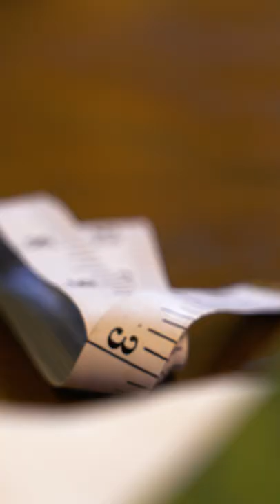Suited and Booted | United Kingdom | Genesis Europe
Just like the Duke of Richmond, the Electrified GV70 is all about refined luxury. Be ready to take on the day with the Genesis Electrified GV70.

Follow Genesis Europe to stay ahead of the curve

Genesis is a design-led luxury automotive brand that puts your needs first. We understand buying and maintaining a luxury car can be time-consuming. Discover the pleasure of the Genesis driver-first experience.

Music Sync ID Europe: MB01O4H0DTIYWML
Music Sync ID Global: MB01X2YUDZZV1BF